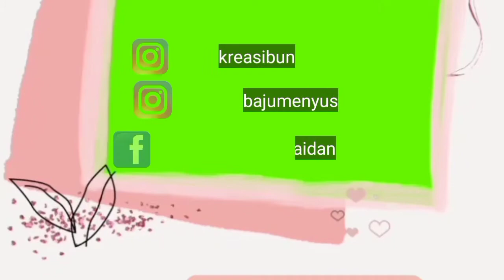Cara Membuat BOLU PISANG ..NO OVEN...NO MIXER... NO TIMBANGAN...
Alhamdulillah bisa share resep lagi.
Memanfaatkan pisang yang kelewat mateng jadi makanan yang enak.
Disukai anak-anak dan orang tua.
Silahkan dicoba yaa...
Mudah banget kan.